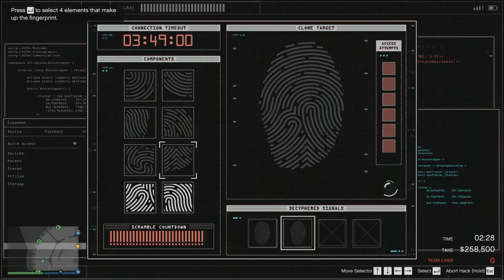Maintenance Workers Rob A Casino|GTA Online Diamond Casino Heist The Big Con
Thanks to 69lasagnalover69 and moomilesfather18